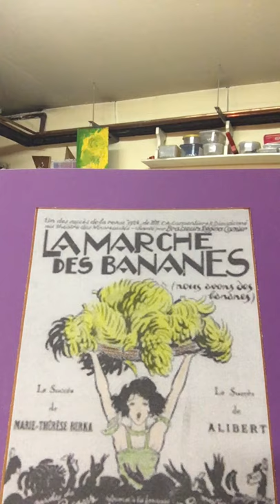La Marche des Bananes de Vincent SCOTTO par Antoine DAEL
Une chanson française de 1924 écrite par Vincent Scotto et Lucien Boyer Interprétation Antoine Daël  Au piano Grigori Abramian